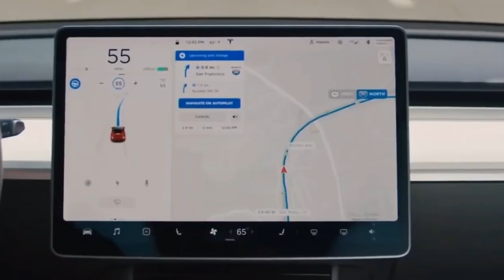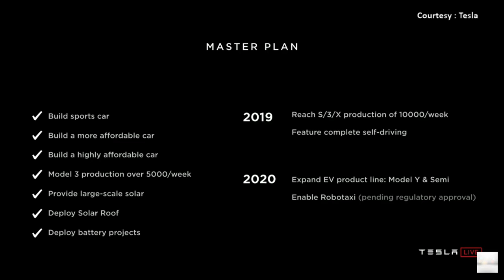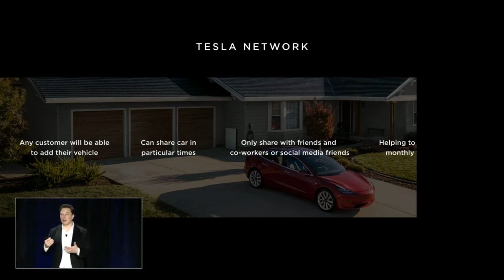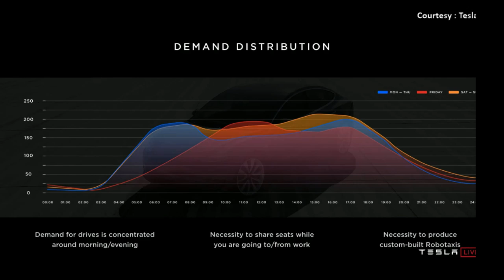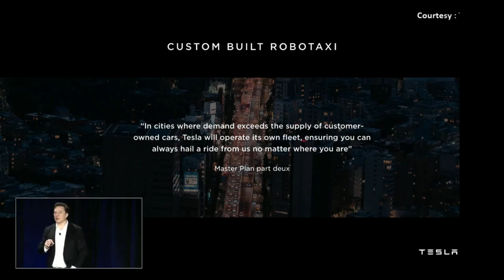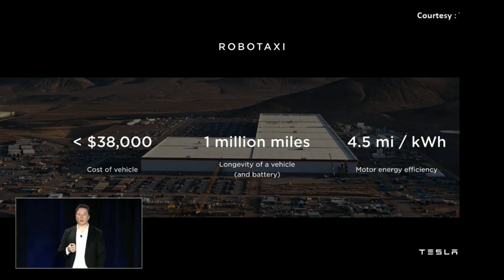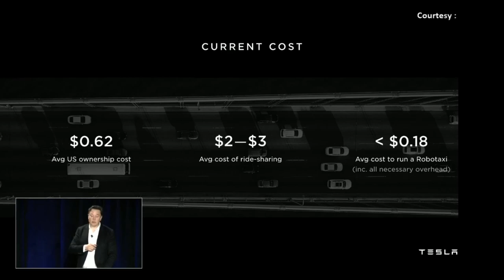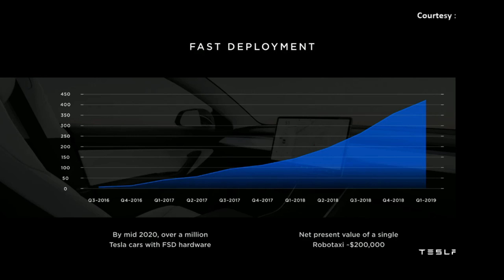Tesla Autonomy Day - Robotaxi & Highlights !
Tesla's "autonomy day" where executives including CEO Elon Musk  give investors more details about the company's self-driving technology, known as Autopilot.

Tesla switched over from Nvidia’s Drive platform to its own custom chip for the Model S and X about a month ago and for the Model 3 about 10 days ago,